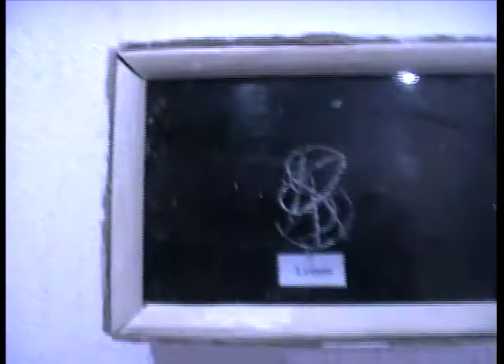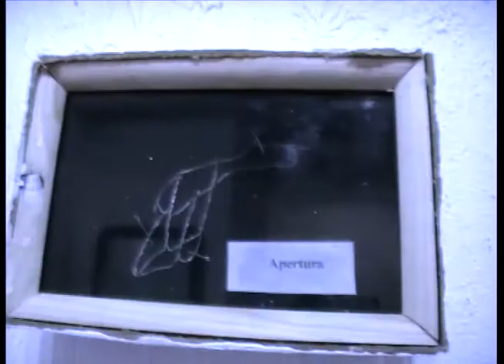Borman at CCA "Tea factory"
Знаменитый БОРМАН - арт персонаж, аутсайдер представил проЭкт "Брызги" в ЦСИ "Чайная фабрика"